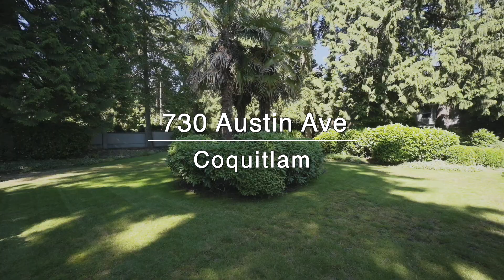730 Austin Ave, Coquitlam